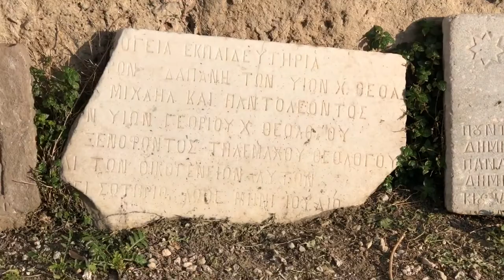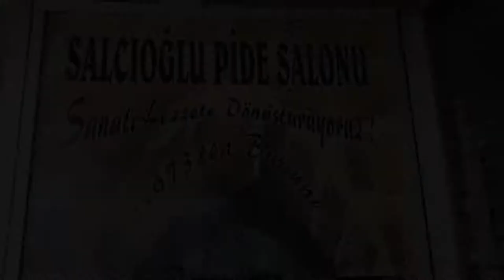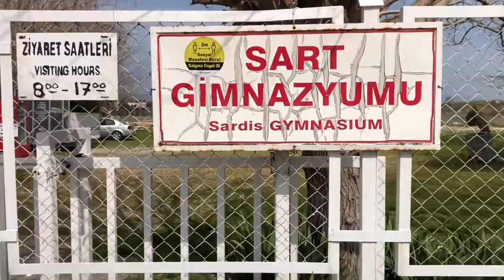Driving to Philadelphia (Turkey)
8-9. March 2021. Turkey. Manisa Province. Alaşehir. Founded 189 BC by King Eumenes II of Pergamon, the world's first Philadelphia is in Turkey. Eumenes II named the city for the love of his brother, who would be his successor, Attalus II (159–138 BC), whose loyalty earned him the nickname "Philadelphos," literally meaning "one who loves his brother." The city is the site of one of the seven churches of Asia in the Book of Revelation. Along the drive from Antalya to Philadelphia, we stop briefly at Kuyucak in Isparta, a town with the nickname "lavender village" for obvious reasons, followed by Ulubey Canyon (only the Grand Canyon is bigger) and the ancient Macedonian city Blaundus, sometimes referred to as the "Stonehenge of Turkey." Once arrived in Philly and dined on its yöresel (local) food of kapama, pide, and kokoreç (lamb intestine said to be the best in all of Turkey), we branch out to its neighbors Salihli, famed for its Odun Köfte (involving baby lamb & oak wood), and Sardis, capital of the ancient kingdom of Lydia, home of the most impressive synagogue in the western diaspora yet discovered from antiquity.